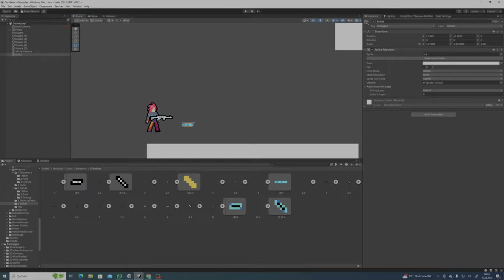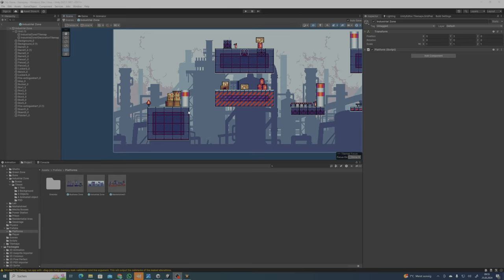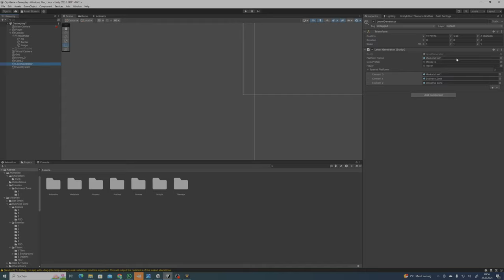Eigenes Spiel erstellen und in Playstore hochladen Vlog! #1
In diesem Video programmiere ich mein eigenes Spiel mittels der Unity Game Engine und zeige euch den Fortschritt. In diesem Video erhaltet ihr Devlogs wie bei @Yannick_Spieleanderen deutschsprachigen Creatorn. Aktuell programmiere ich ein 2D Parcour Spiel, also Jump'n'run in welchem man durch verschiedene Straßen in einer zufällig Map läuft. Man muss auch diverse Gegner mit seinen verschiedenen Guns in diesem Platformer abschießen. Dieses Video soll sowohl Eindrücke in die Spieleentwicklung geben als auch zur Unterhaltung & Gaming Branche gehören. Das Video ist also für alle Leute die gerne etwas mit programmieren und Unterhaltung zu tun haben wollen.
Wenn du wissen möchtest wie du dein eigenes Spiel erstellen kannst, dann frag einfach in den Kommentaren.